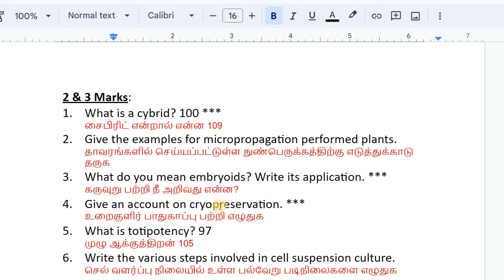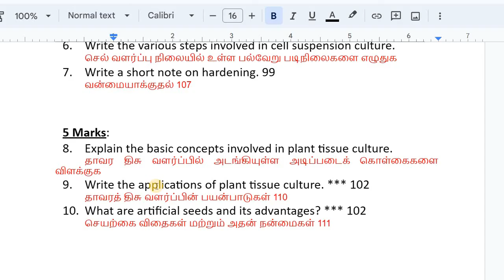12th Bio Botany Chapter 5 important Questions 2023 | 12th Biology Important Questions 2023